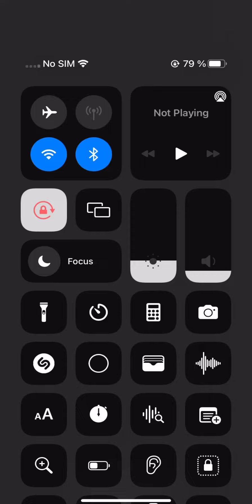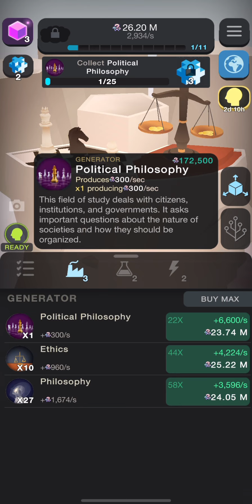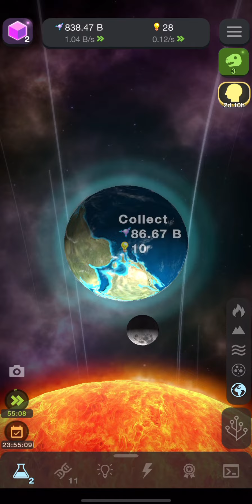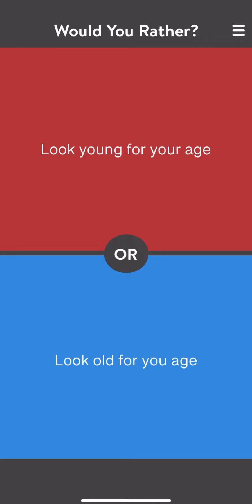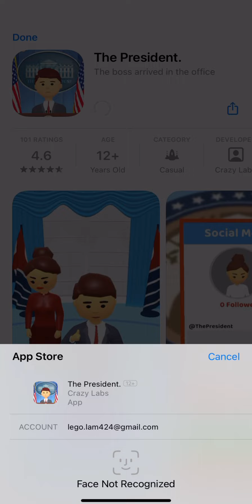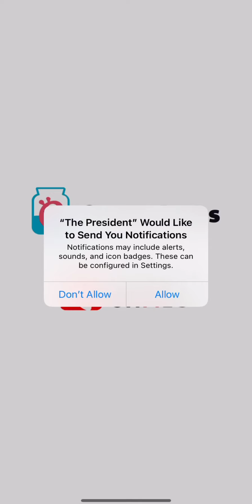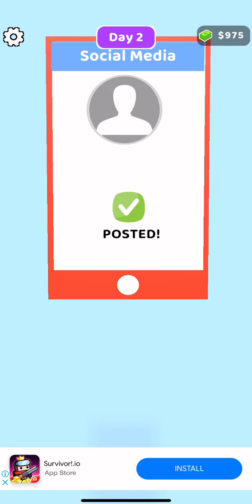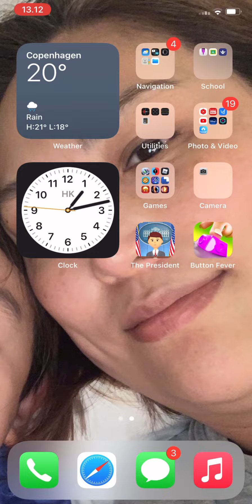3 games in a video